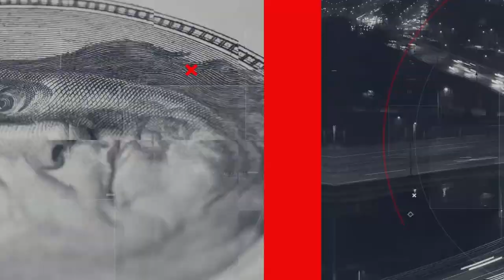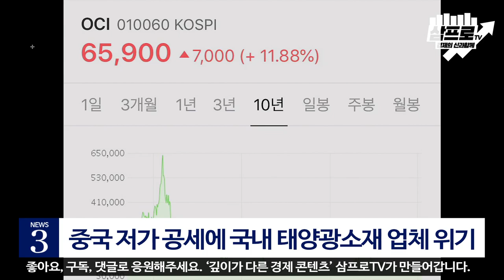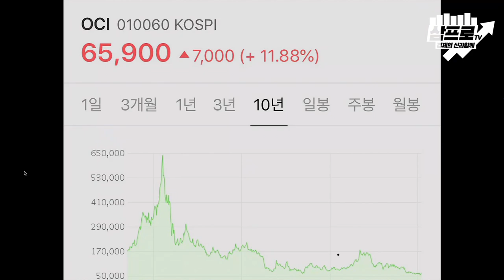[뉴스3] 중국 저가 공세에 국내 태양광소재 업체 위기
- 중국 저가 공세에 국내 태양광소재 업체 위기
- 1억800만화소 울트라폰, 카메라 한계를 뛰어넘다
- 미 대선 이변? 샌더스, 바이든 꺾고 전국조사 1위